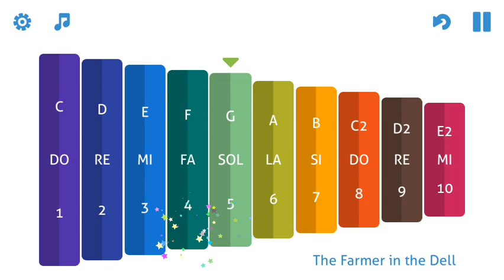The Farmer in the Dell - on "My 1st Xylophone" (a virtual xylophone for mobile devices)